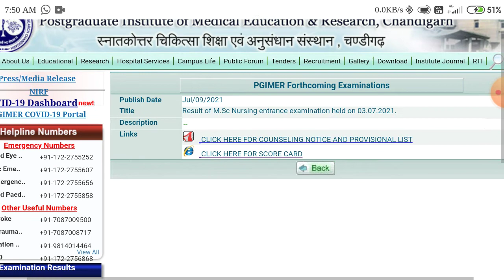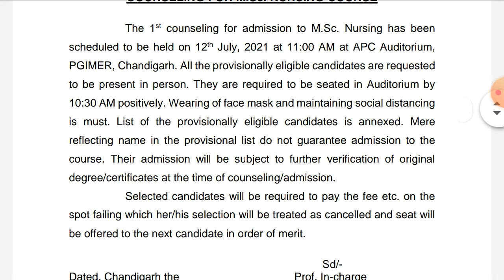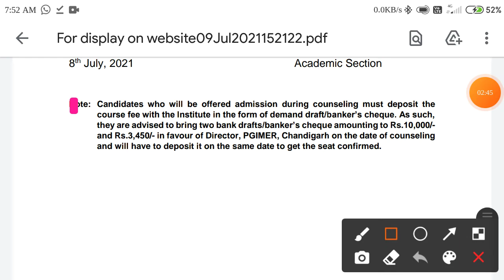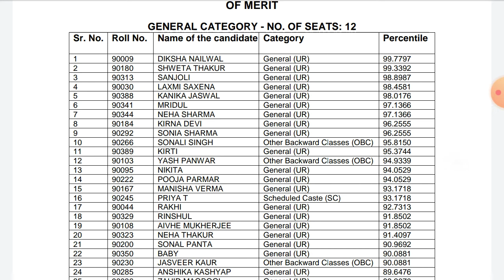PGIMER LATEST UPDATE MSc Nursing Entrance Exam 2021 Result declared how the counseling will be done